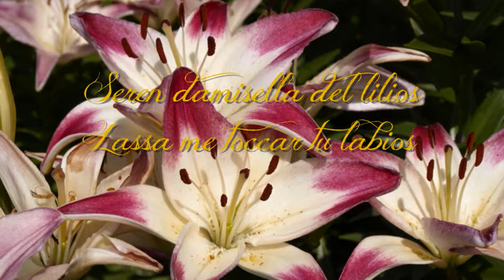Le puera del flores - poema in Interlingua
Tu resimila un magnolia
Plen de dulce melancholia

Yo te cerca, mi hyacintho,
In le fundo del labyrintho

Tu es mi narcisso silvestre
E tu beltate sempre cresce

Yo te dona un tulipan
Que cresceva in Amsterdam

Tu fragra como un rosa
Mi subtil, fragile cosa

Tu, mi pelargonio
Es le sol de mi sonio

Cautemente, mi anemone
Mi manos a te yo pone

Seren damisella del lilios
Lassa me toccar tu labios

Patientia, belle margarita:
Tosto tu sera mi marita

Cata die, candide camomilla,
Clarmente tu bontate brilla

Ergo mi amor,
Tu es un belle flor
E yo te amara
Durant' un eternità